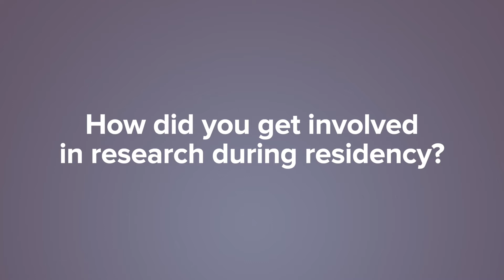The Integrated Research Pathway: Aanish Raees, MBBS | Cincinnati Children's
Aanish Raees, MBBS, discusses his experiences getting involved in Cardiology research at Cincinnati Children's, specifically how the Integrated Research Pathway offers extra flexibility to gain additional research experience.